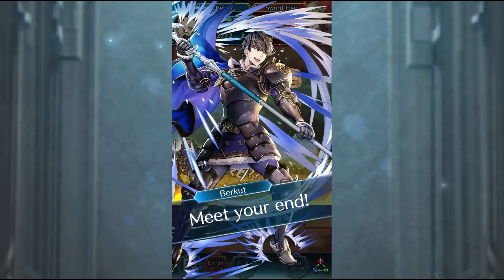Michalis infernal with nayey bois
~~songs used~~
Military march-Dbz budokai 1
Running to victory-Dbz budokai 1